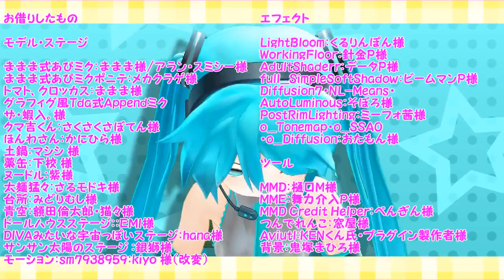【第10回MMD杯本選】Miku Miku Cooking♪【Miku Hatsune】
Author:
クロユキP→mylist/34112296
Doramata→mylist/25663313

【第10回MMD杯本選】ミクミク3分クッキング♪【あぴミク】
Uploaded from Nico Nico Douga:

Alt tags: VOCALOID MMD CUP 10